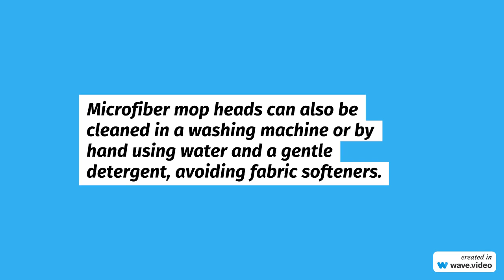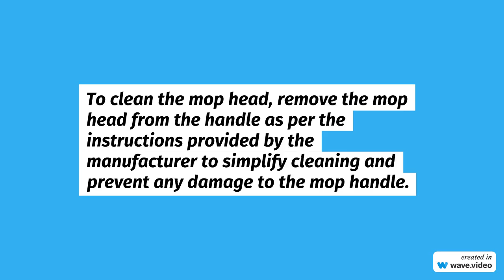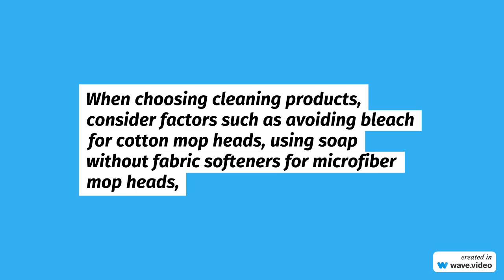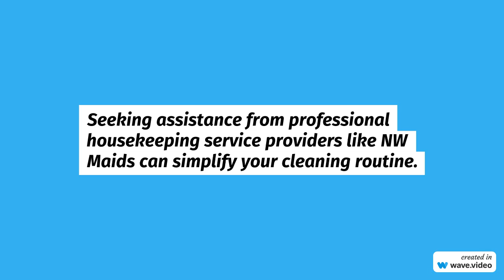NW Maids House Cleaning Service - How to Clean and Maintain Your Mop Head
NW Maids

0:00 House Cleaning Service
0:30 Maid Service
1:00 Move in/out Cleaning
1:30 Apartment Cleaning
2:00 Deep Cleaning

How to Clean and Maintain Your Mop Head

To keep your house tidy and clean requires more than sweeping and mopping – it also involves taking care of your cleaning equipment properly.

One of the key but neglected items is the mop head.

Ensuring it remains clean is crucial for cleaning and extending the lifespan of your mop.

In this guide, we will delve into why it is important to maintain a clean mop head, share practical tips for cleaning it, and give recommendations on when to consider replacing it.

How to Clean a Mop Head

The Significance of Keeping a Fresh Mop Head
Using a mop can actually spread germs and dirt around instead of getting rid of them properly!

As time goes by, the mop gets more grimy and filled with bacteria buildup on the surface, which makes it less effective at cleaning and could even end up spreading contaminants all over your floors!

Keeping your mop clean is essential to make sure it keeps working to keep your space clean while also making sure it lasts longer.

The Effective Method for Cleaning a Mop Head
Selecting the Appropriate Approach
Various kinds of mop heads, like cotton ones or those made of microfiber and sponge, call for cleaning methods to maintain hygiene efficiently, but the fundamental rule is that regular and thorough cleaning is essential for their upkeep.

For each type of mop head mentioned above, here are some techniques to keep them clean and ready for use:

Cotton Mop Heads: You can wash these either in a washing machine or by hand, making sure to use water and detergent to kill bacteria. Make sure you use hot water and detergent to kill bacteria.

Microfiber Mop Heads: Microfiber mop heads can be cleaned either in a washing machine or by hand using water and a gentle detergent. It’s best to steer clear of fabric softeners as they may harm the fibers.

Sponge Mop Heads: Make sure to rinse them thoroughly with warm water and let them air dry completely every time you use them. For a deeper clean, you can mix water with vinegar.

A Detailed Walkthrough on How to Clean Your Mop Head
Remove the Mop Head
Remove the mop head from the handle as per the instructions provided by the manufacturer to simplify cleaning and prevent any damage to the mop handle.

Rinse Thoroughly
Clean the mop by rinsing it with water to get rid of any dirt and grime present, on it. If there are dirt spots on the mop head that won’t come off quickly, give it a shake or tap to dislodge those particles.

Use the Cleaning Solution
Dip the mop head into a cleaning solution accordingly.

For cotton mop heads, combine hot water and detergent.
For microfiber mop heads, opt for a mild detergent without fabric softeners.
For sponge mop heads, use a mixture of water with a touch of vinegar.
Scrub and Stir Thoroughly
Use a brush or your hands to scrub the mop head where you notice any stains or dirt buildup before rinsing it off to get rid of grime effectively.

Rinse and Dry
Make sure to wash the mop head well to get rid of any leftover cleaning liquid, then wring out the water and allow it to dry completely before putting it on the handle.

Assess the Efficacy of Various Cleaning Techniques
Different cleaning techniques work differently depending on the type of mop head and the dirt being tackled. The washing machine works well for cotton and microfiber mop heads to ensure a cleaning process.

On the other hand, hand washing can also be efficient when carried out correctly for delicate or specific types of mop heads. For sponge mop heads, it’s essential to rinse and deep clean them with vinegar to keep them hygienic.

Choose the Appropriate Cleaning Products
When you’re choosing cleaning products for your mop head, consider these factors:

When cleaning cotton mop heads, it’s best to stick with detergent and steer clear of bleach unless absolutely needed since it could potentially damage the fibers over time.
When selecting a detergent for your microfiber mop heads, opt for a soap without fabric softeners added to it and steer clear of using water as it may harm the fibers of the mop heads.
To clean sponge mop heads, you can use a mix of water and vinegar to kill germs and get rid of any smells.

Extending the Lifespan of Your Cleaning Mop
Frequent maintenance of your mop head can greatly increase its longevity. Eliminating dirt and bacteria from it on a basis prevents the accumulation that might lead to harm and wear and tear.

Moreover, drying the mop head thoroughly after every use is essential to prevent the growth of mold and unpleasant odors.